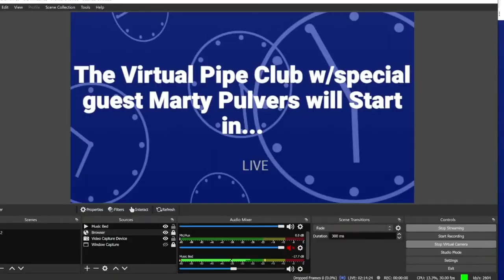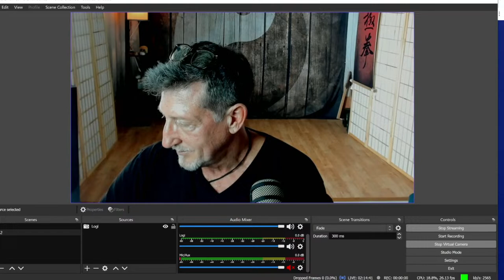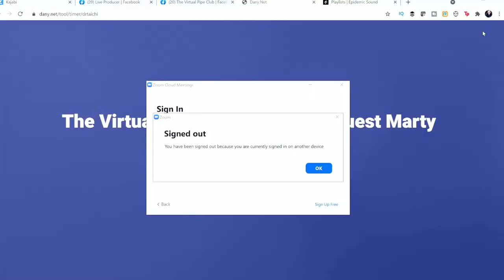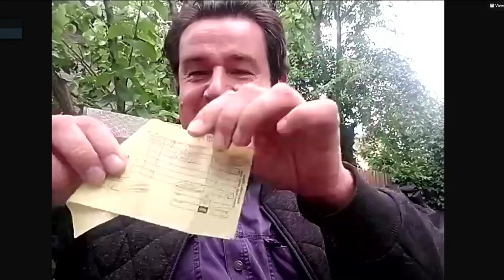Marty Pulvers, Sherlock and the West Coast Pipe Show | The Virtual Pipe Club June 12, 2021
If you like great pipe tales, then fill up your bowl and settle back. This week's guest is Marty Pulvers, owner of the late, great Sherlock's Haven pipe shop in San Francisco - and the founder of the West Coast Pipe Show.

The Virtual Pipe Club is a place for pipe and tobacco enthusiasts to meet together for friendship and convivial conversation. We meet to chat mostly about the hobby (or is it a lifestyle) of smoking pipes - carving, restoring, collecting, finding favorites among tobacco and more. The Club meets online, and brings together members from all across the globe. Each week we host a special guest speaker - experts in the field. We also view documentaries, and showcase the vendors and creators in the pipe world.